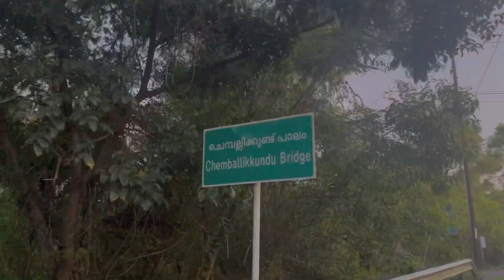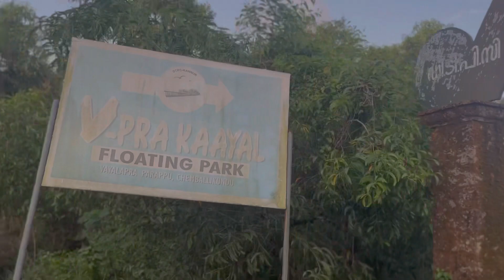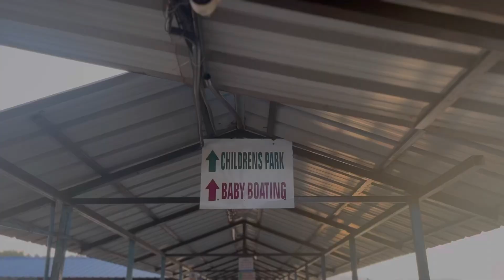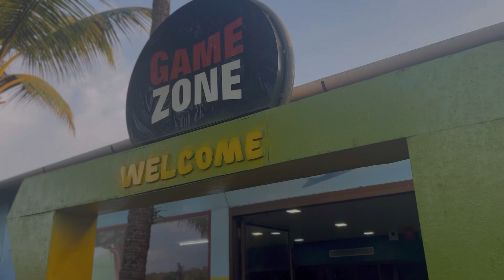വയലപ്ര ഫ്ളോട്ടിങ് പാർക്ക് | v pra kids park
V pra kids park